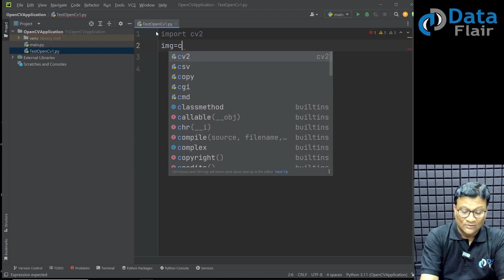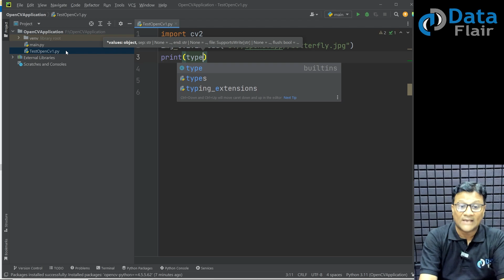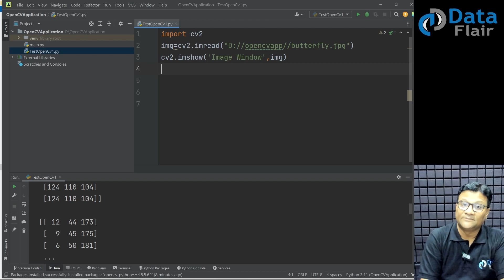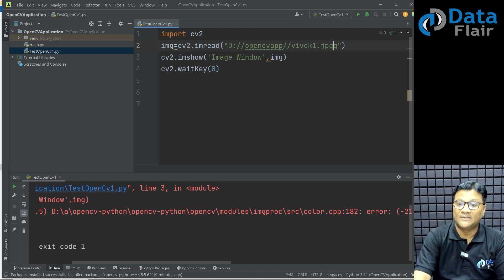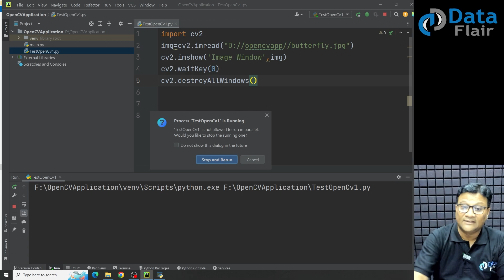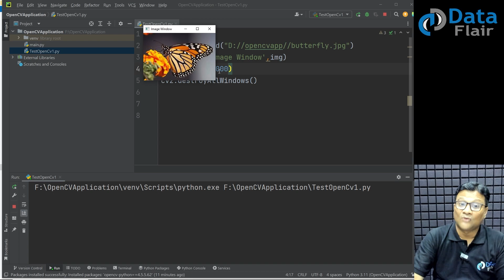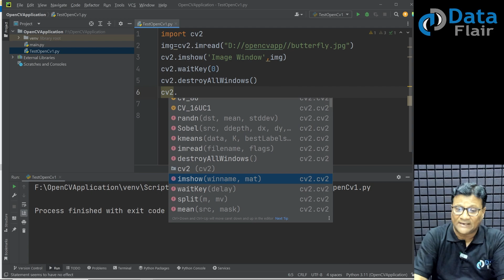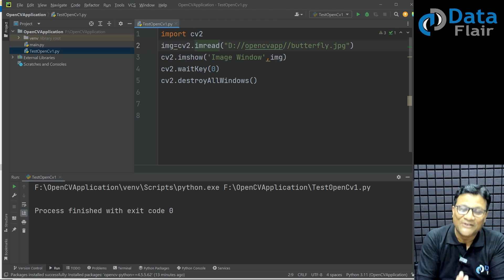OpenCV Practical - How to Show an Image in OpenCV | How to Display an Image in OpenCV [Hindi]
Learn OpenCV